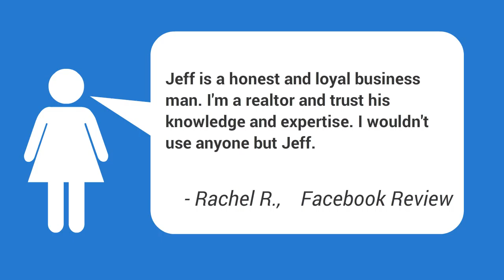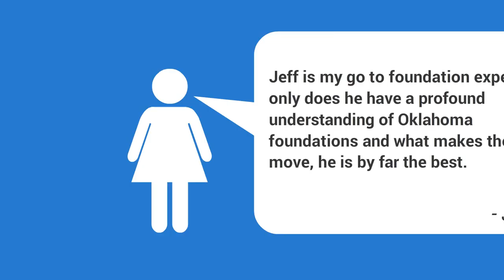Best Foundation Repair Reviews McCloud OK | McCloud Slab Foundation Repairs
Need a FREE, no obligation estimate from a professional and reliable foundation repair expert in McCloud OKlahoma? Then contact Triton Foundation Repair now! We are available in McCloud and throughout the OKC Metroplex.

We offer a Lifetime Warranty on our work and are dedicated to serving McCloud Oklahoma residents!

Helpful searches for Foundation Repair in McCloud Oklahoma:
Commercial Foundation Repair Expert McCloud OK,
Cost To Level A House McCloud OK,
Cracked Slab In Garage McCloud OK,
Fieldstone Foundation Crack Repair McCloud OK,
Fix Slab Foundation McCloud OK,
Foundation Crack Brick McCloud OK,
Foundation Crack Window McCloud OK,
Foundation Floor Problems McCloud OK,
Foundation Problems Covered By Insurance McCloud OK,
Foundation Problems Price McCloud OK,
Foundation Repair Average Cost McCloud OK,
Foundation Repair In North Oklahoma McCloud OK,
Foundation Repair Vs Replacement McCloud OK,
Foundation Work House McCloud OK,
How Much Does Pier And Beam Foundation Repair Cost McCloud OK,
Pier And Beam House Leveling McCloud OK,
Poured Foundation Cracks McCloud OK,
Reliable Foundation Repair McCloud OK,
Repair Foundation Mortar McCloud OK,
Slab Foundation Labor Cost McCloud OK,
 Foundation Problems McCloud OK ,
Foundation Repair Contractors McCloud OK | McCloud Best Foundation Repair,
Concrete Repair Company McCloud OK | McCloud Crawl Space Repair,
Basement Foundation Repair McCloud OK,
Bowed Foundation Wall Repair Cost McCloud OK,
Slab Corner Cracks McCloud OK,
Sloping Basement Floors McCloud OK,
Uneven Foundation Crack McCloud OK,
What Do Foundation Problems Look Like McCloud OK,

based on the stability of the soil beneath it. Unfortunately, the soil on which houses are constructed is not constantly steady. When the soil begins to shift, a home's foundation can end up being compromised. Though there are lots of aspects that can add to a moving foundation, the most common of these elements are unstable soils (especially clay rich soil), poor drain and plumbing leakages, poor grading or compaction, and tree roots.|When the soil starts to move, a home's foundation can become compromised. There are many elements that can contribute to a shifting foundation, the most typical of these elements are unstable soils (particularly clay rich soil), bad drain and plumbing leakages, poor grading or compaction, and tree roots.}
Recognizing the signs of foundation damage can mean the distinction in between an affordable repair service costs and costly foundation replacement or concrete foundation repair service. While an inspection by a qualified foundation repair service professional or foundation service provider is the very best way to fix possible problems.

Other helpful searches about foundation related problems:
 Foundation Leveling,
Foundation Crack Repair Estimate McCloud OK | McCloud Foundation Experts,
Foundation Repair Free Estimate McCloud OK,House Leveling Free Estimates,
Foundation Problems Repair McCloud OK,
Foundation Repair Problem McCloud OK,
Foundation Specialist McCloud OK,